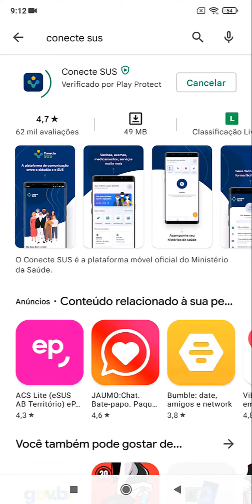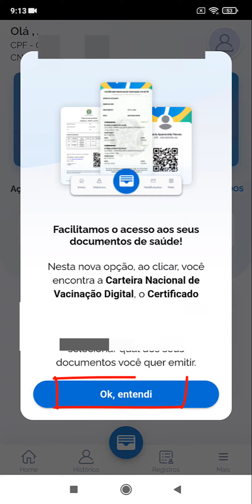Como GERAR CERTIFICADO de vacina Covid- ConecteSUS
Neste vídeo será apresentado como GERAR CERTIFICADO de vacina Covid- ConecteSUS, de forma ofical e de maneira simples e prática pelo o aplicativo disponível para Android e IOS, (CONECTE SUS).